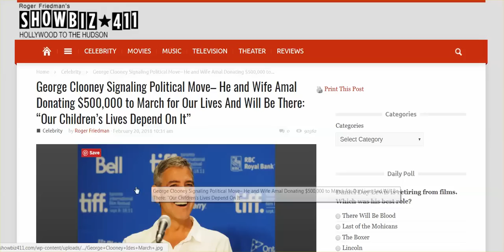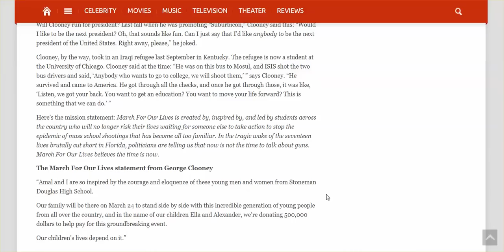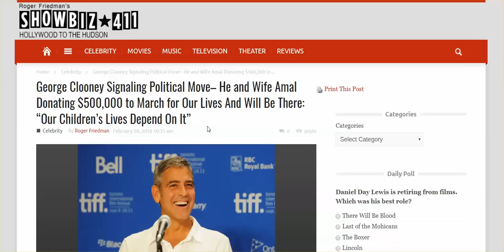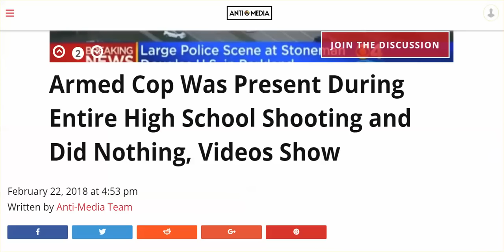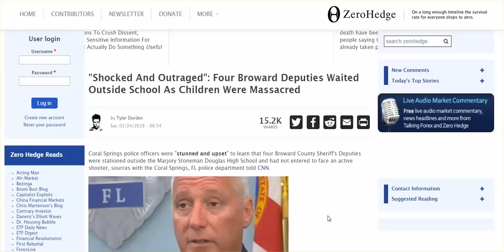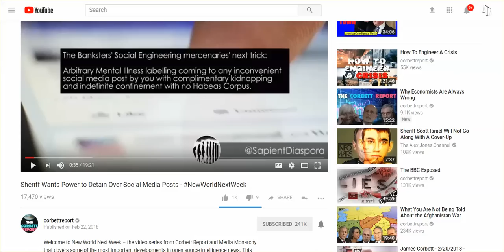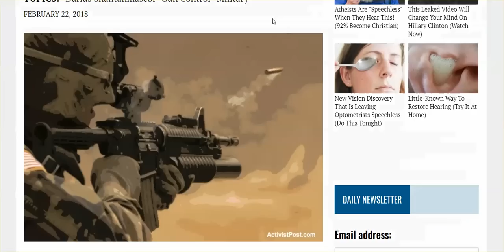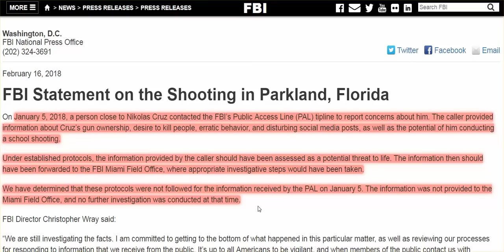Real Or Not, School Shootings Orchestrated For Many Ends, not Just COMMON NONSENSE Gun Control